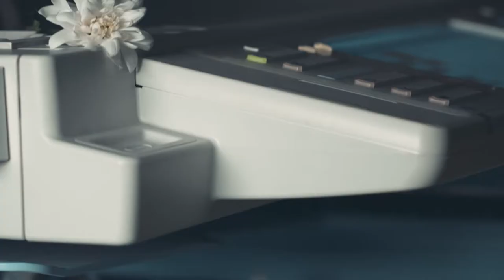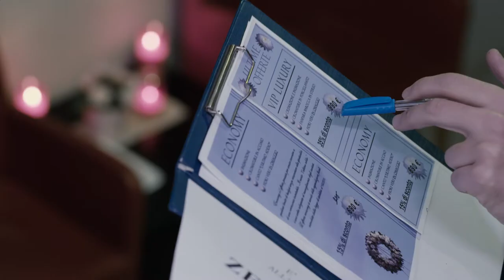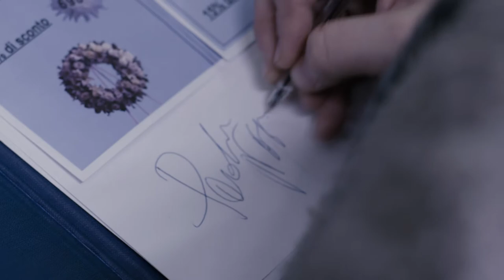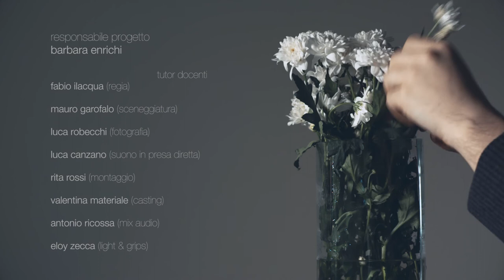FIORI VERI IN OMAGGIO (2017 - cortometraggio)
Cortometraggio prodotto dal Centro Sperimentale di Cinematografia (Sede Lombardia), all'interno del modulo di regia e direzione attori A.a. 2017. Focus dell'esercitazione è la messinscena di un dialogo scritto e diretto dall'allievo regista.